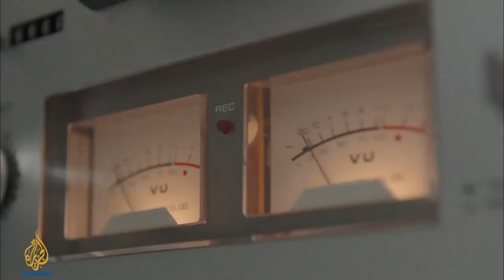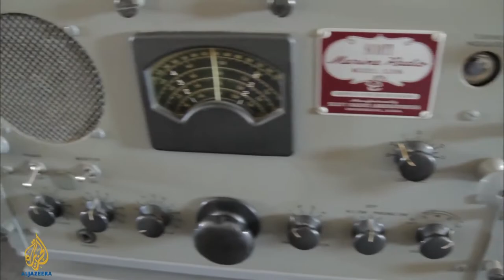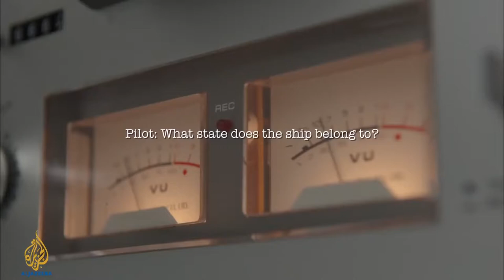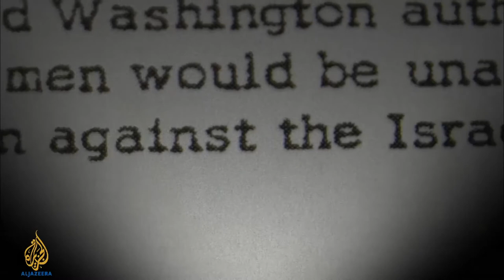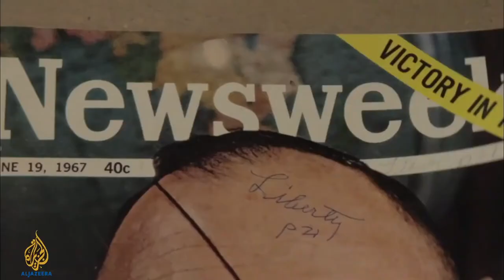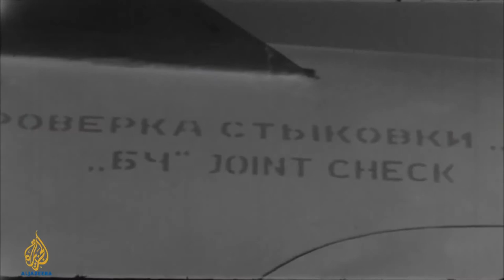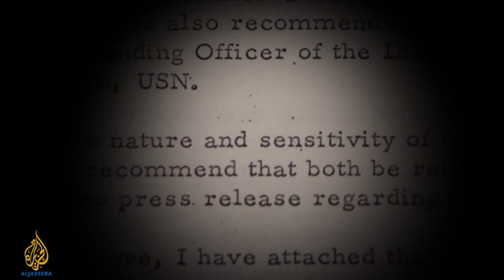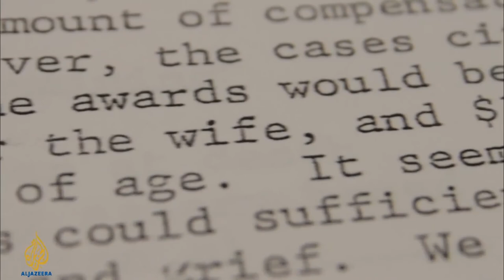The Day Israel Attacked America: The USS Liberty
Documentary about Israel's attack on the USS Liberty, based on the book by award-winning author James M. Scott. For full information about the Israeli attack on the USS Liberty